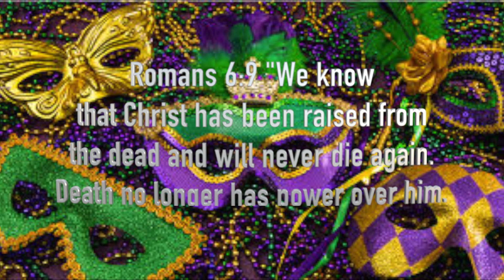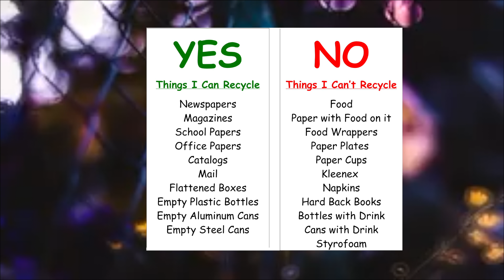BGB 20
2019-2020